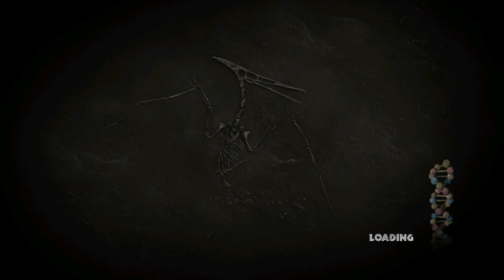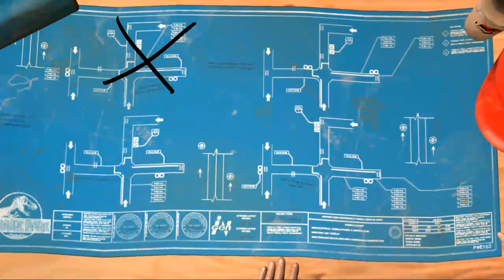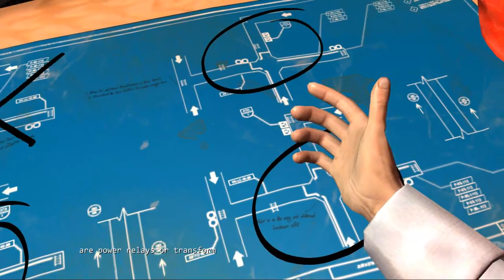Let's Play Jurassic Park: The Game - 19 - That Dude Was Pregnant!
This is the first time I've ever played this game.

Description:
"Jurassic Park: The Game is an episodic, downloadable third-person adventure video game developed by Telltale Games that is based on the Jurassic Park franchise. The game, which is the latest of several Universal/Telltale deals, was originally announced in June 2010 before being revealed in the February issue of Game Informer. The first episode was expected for release in April 2011, but instead will be pushed back to November 15 along with the original Console (PlayStation 3/Xbox 360) release, resulting in a multi-platform release with all 5 episodes at once."